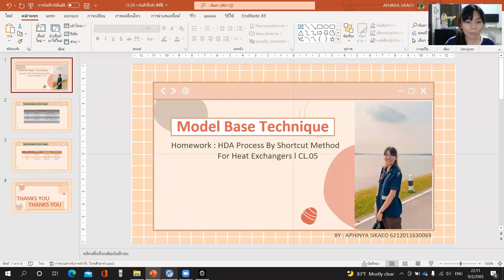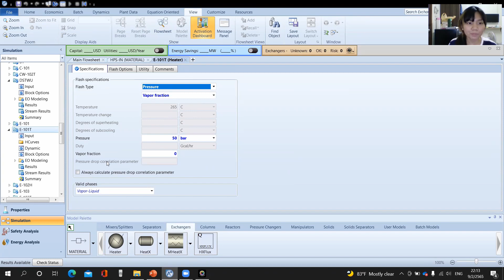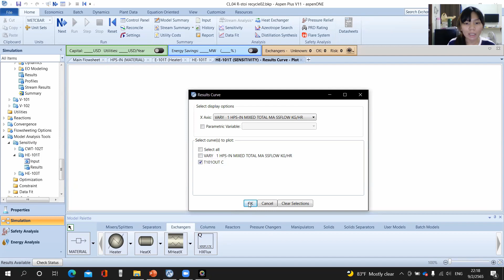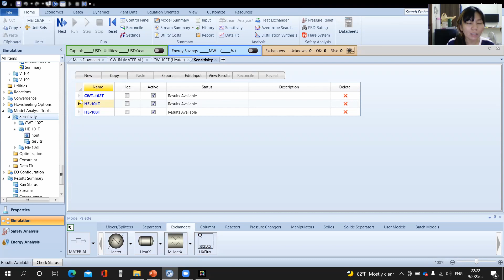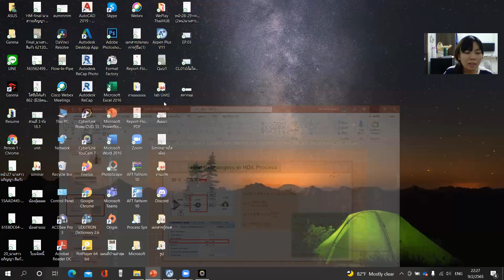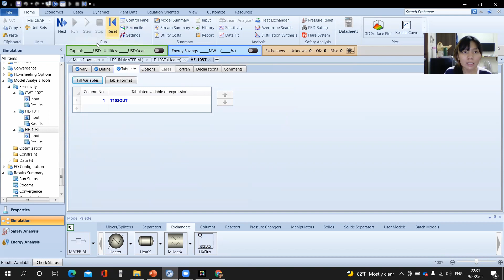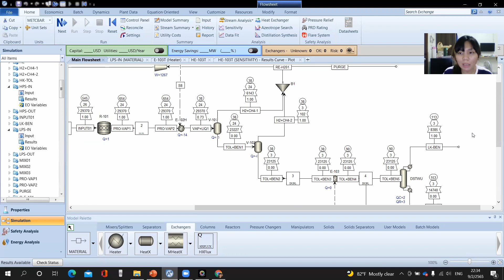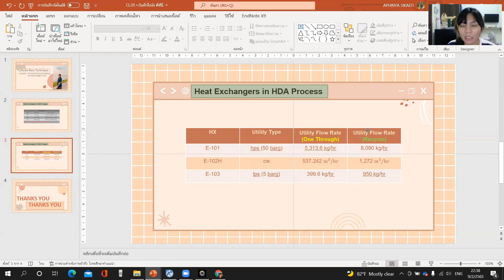KMUTNB(RY) | CPet | Model Based Techniuqe | Homework : Heat Exchangers By Shortcut Method | CL.05